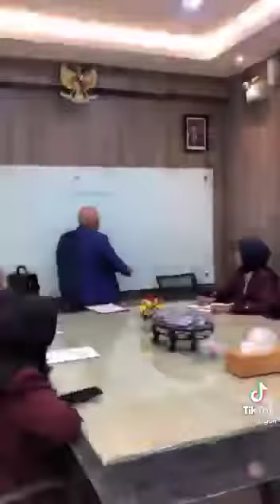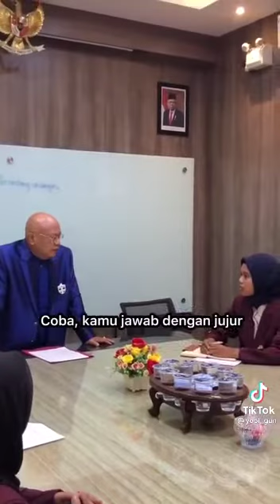apa fungsi keadilan? || seorang terdzolimi lalu kita berdiam saja?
video ini merupakan penerapan tentang arti menegakkan keadilan dan undang-undang yang berlaku, seketika seorang terdzolimi lalu kita hanya bisa berdiam saja, tidak memiliki keberanian untuk menyatakan keadilan, apalah gunanya  undang-undang dan keadilan bagi sosial di rumah Indonesia. jika kita hanya bisa berdiam saja dalam hal sesungguhnya mengetahui atas dasar keadilan.